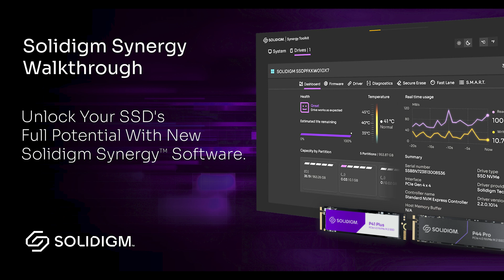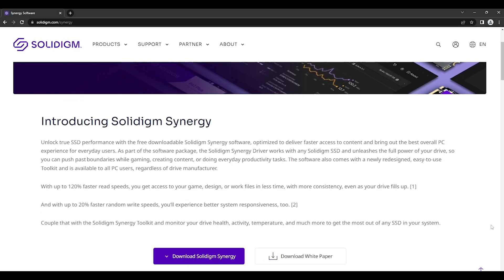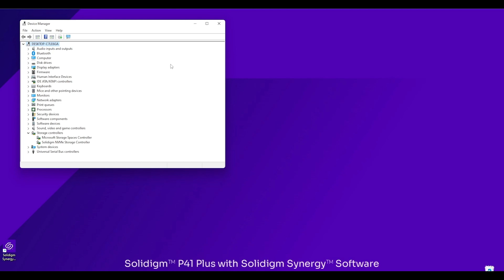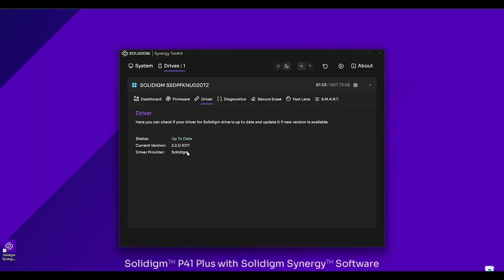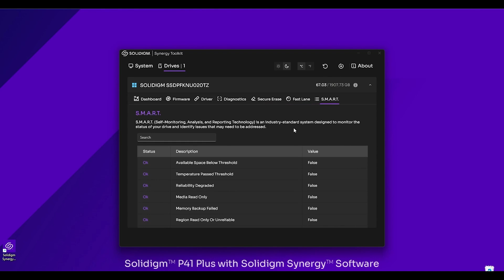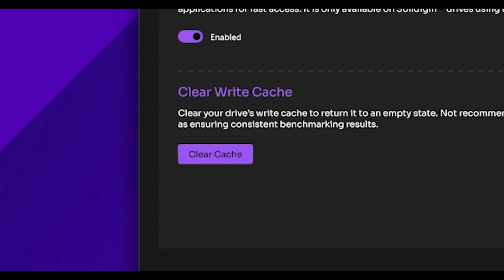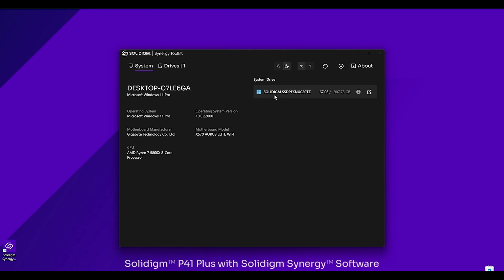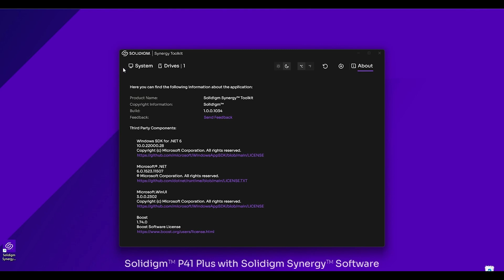Solidigm Synergy Software: Download and Walkthrough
Join Product Marketing Engineer Daniel Douglas as he provides a comprehensive walkthrough of the latest version of Solidigm Synergy software! As part of the software package, the Solidigm Synergy Driver works with any Solidigm Client SSD and unleashes the full power of your drive, so you can push past boundaries while gaming, creating content, or doing everyday productivity tasks. The software also comes with a newly redesigned, easy-to-use Toolkit and is available to all PC users, regardless of drive manufacturer. Learn more, and download the free software